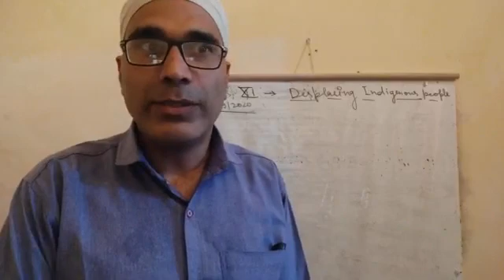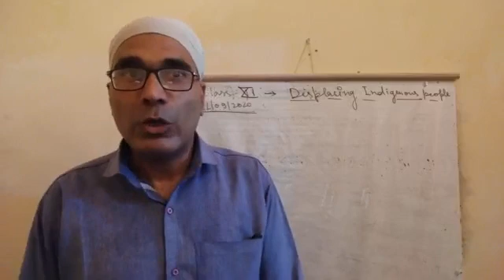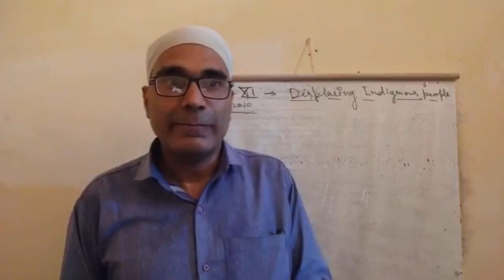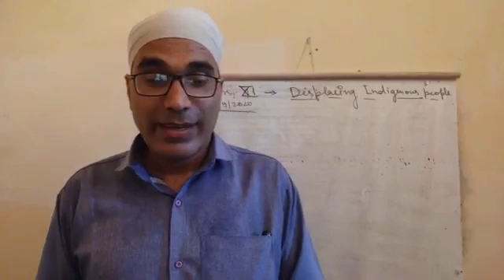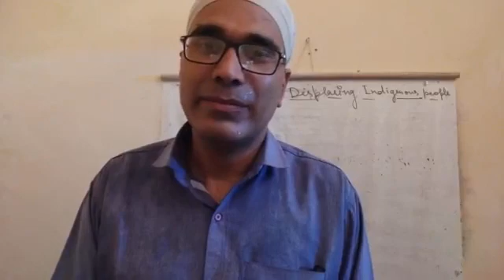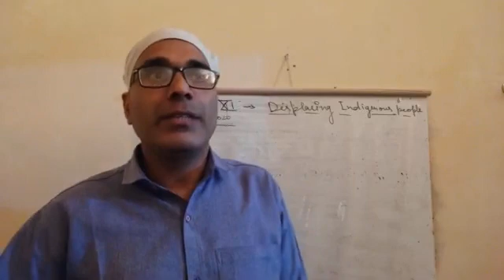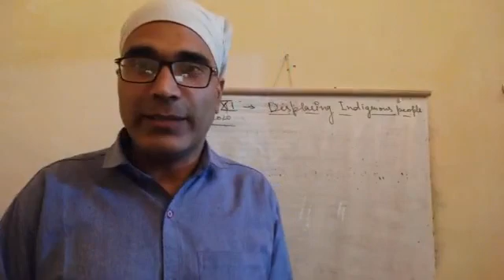Class XI History 21 -09 -2020 by Mr Ajay Kumar Mishra